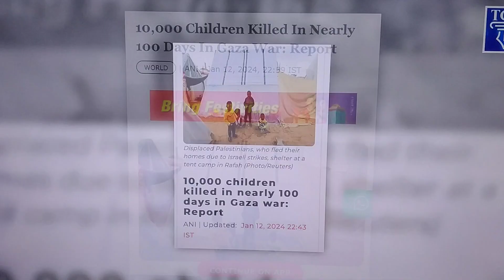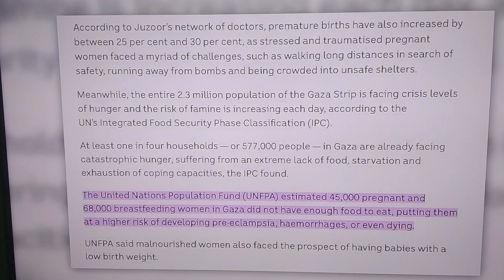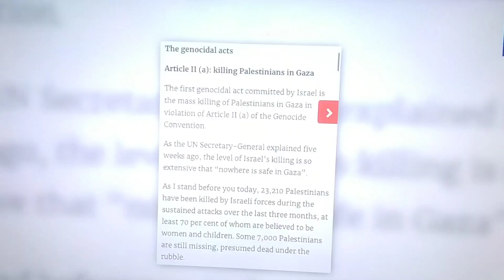philistin GajaPathi me 🤲2024 Abi kay ho Raha hai🤲....